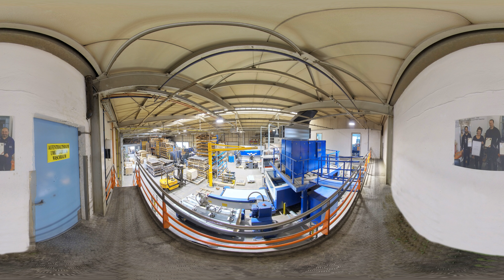Laser Schnitt Center GesmbH - 360 Virtual Tour Services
Laser Schnitt Center GesmbH,

360 begann, von unserem virtuellen Tour-Service zu profitieren.